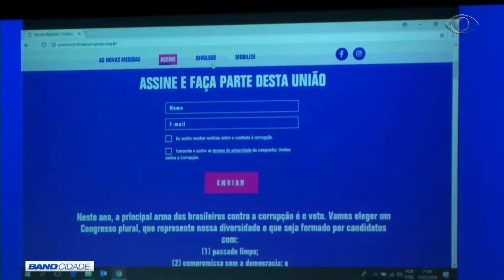BAND CIDADE 1ª EDIÇÃO 13 07 2018 PARTE 02